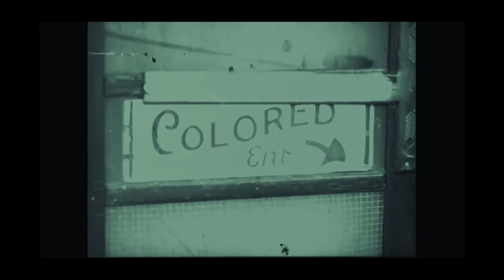LongLiveUs Mixtape (Trailer)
CZAR Josh announces new Mixtape 'LongLiveUs' set to release soon.